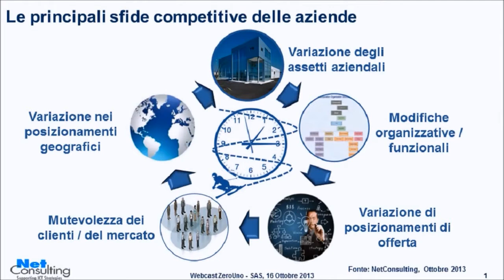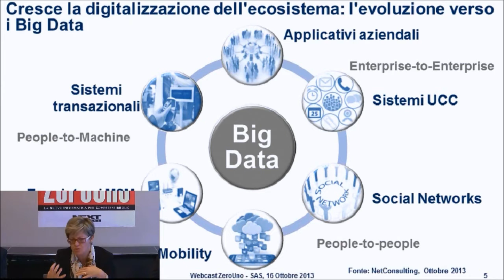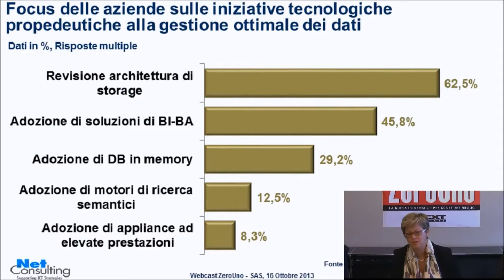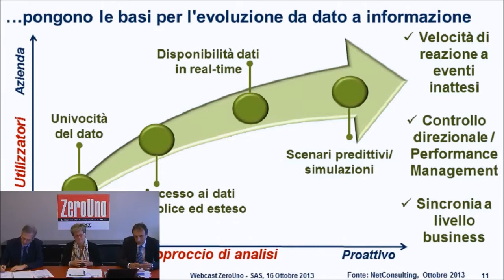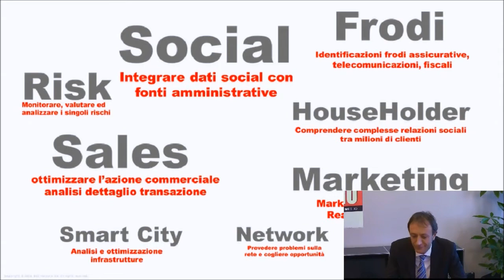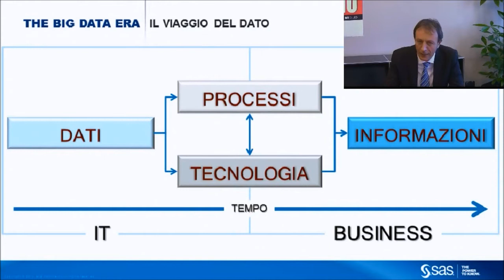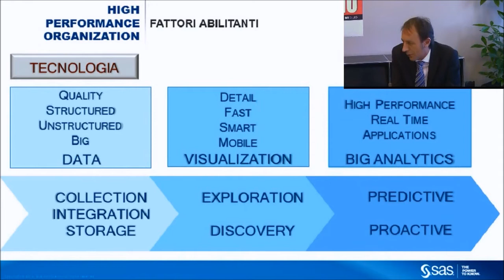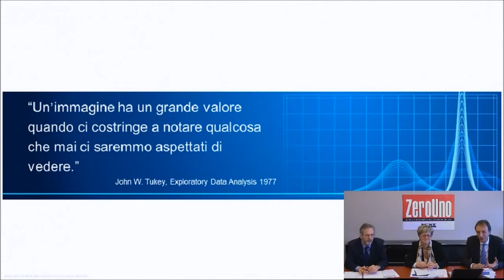Webcast ZeroUno - Big Data Analytics per una "High performance organization"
In un contesto di crescente complessità It, sotto la spinta di fenomeni quali mobility, social, big data e cloud, il percorso verso una "high performance organization", in grado di sfruttare le nuove tecnologie per guadagnare efficienza e competitività, non è semplice. La business analytics, applicata opportunamente alla crescente mole di dati strutturati e non, può contribuire al raggiungimento di un'organizzazione realmente performante. Stefano Uberti Foppa, direttore di ZeroUno, Annamaria di Ruscio, Partner e Direttore Generale di NetConsulting, e Angelo Tenconi, Analytics & Technology Development Director di Sas, hanno affrontato il tema nelle sue varie sfaccettature e implicazioni: come scegliere gli strumenti di big data analytics, quali competenze occorre sviluppare in azienda per trarre reale vantaggio dalle analisi, la figura del data-scientist e le sue caratteristiche, l'integrazione dei tool di analytics con Hadoop, i sistemi Erp e le soluzioni Plm. La discussione è stata animata dall'intervento degli utenti online che hanno potuto interagire direttamente con i relatori, dando un prezioso contributo al dibattito e portando l'attenzione sulle questioni di carattere pratico e applicativo.